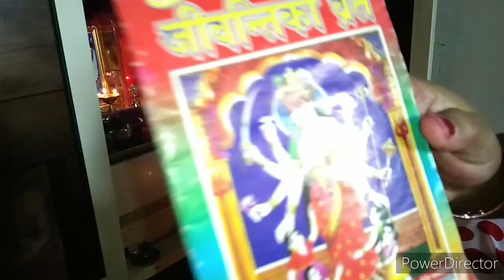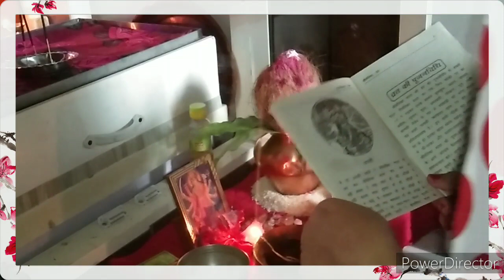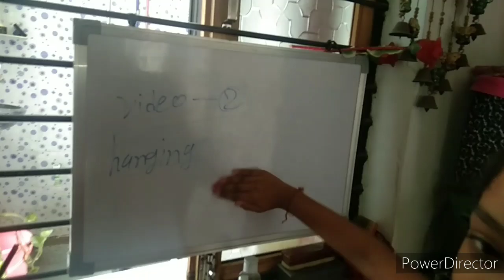Jivantika mata vrat vlog..|| Today's my vrat Vlog 😎/jivantikavratvlog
Hello Everyone,

  Last year jivantika Mata vrat Vlog